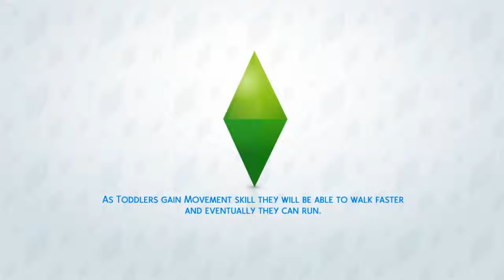[{(The Sims 4: Strangerville | Judah Heroics | #5)}] THE SECRET LAB ANALYSIS!